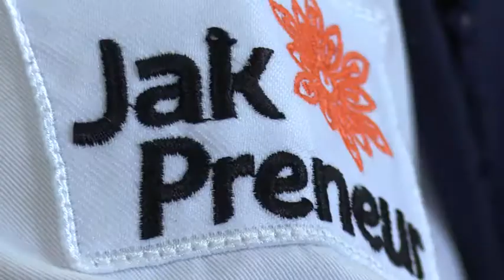140 Pelaku Usaha di Jakbar Ikuti Webinar Enterpreneur Series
Sebanyak 140 pelaku Usaha Mikro Kecil dan Menengah (UMKM) mengikuti Webinar Enterpreneur Series yang digelar Suku Dinas Perindustrian, Perdagangan, Koperasi, UKM (Sudin PPKUKM) Jakarta Barat, Rabu ( 2/9/2020). Pada kesempatan ini peserta diberikan materi membuat merk sehingga masyarakat mengenal dan tertarik dengan produk yang dijual.